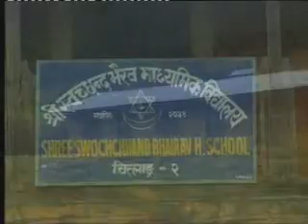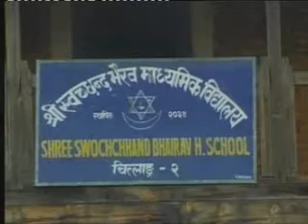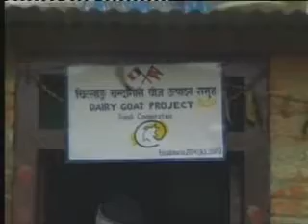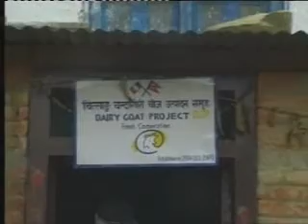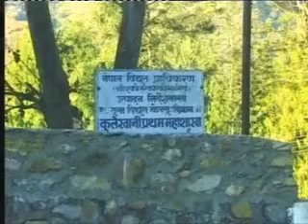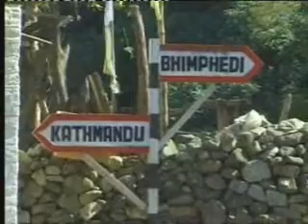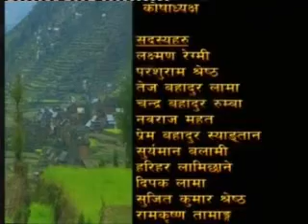Thankot-Chitlang-Kulekhani-Bhaicha-Hatuda Historical Highway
Ganeshman Highway
Documentary